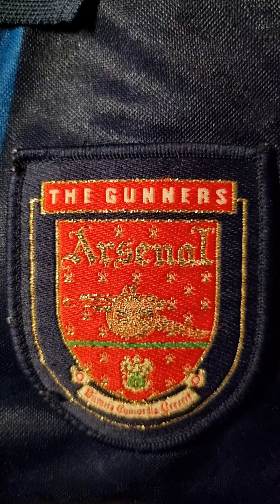Arsenal Badges Close Up Compilation